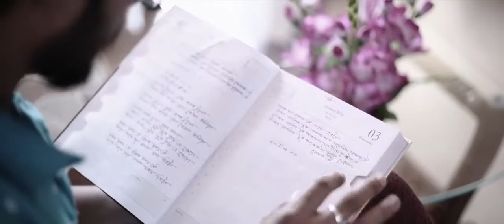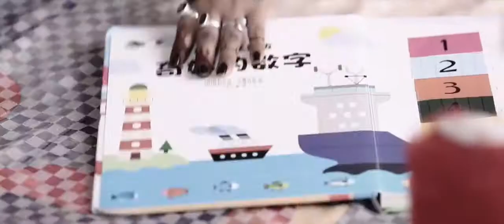MOROM MOROM | Nilakshi Neog | New Assamese song 2018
Song Name - Morom Morom
Singer - Nilakshi Neog
Lyrics & Tune - Baba Konwar
Choreographer - Pranab JD
Cinematographer - Pranab Medhi
Editor - Manash Kashyap
Cast - Agnes , Kishor and Beuty
Make up - Bipanchi